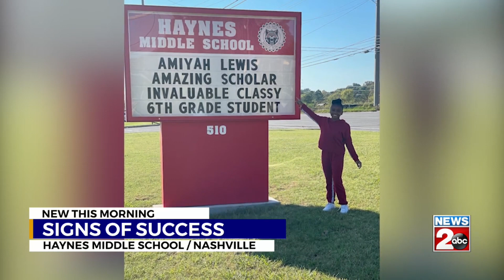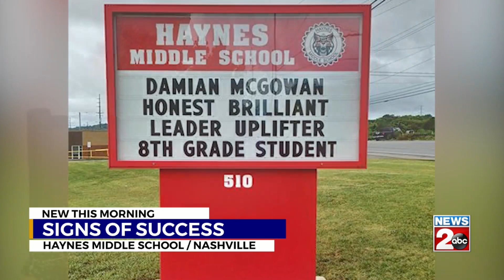Students talk about being recognized on middle school marquee in Nashville